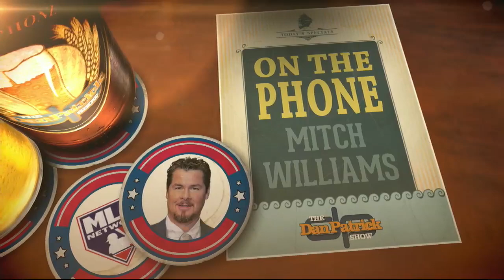Mitch Williams on the Dan Patrick Show 10/17/13